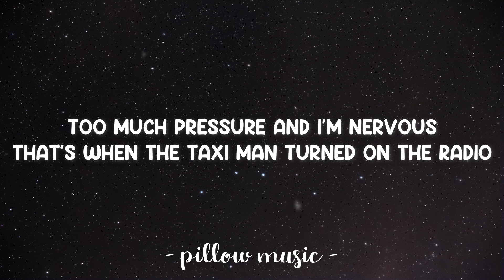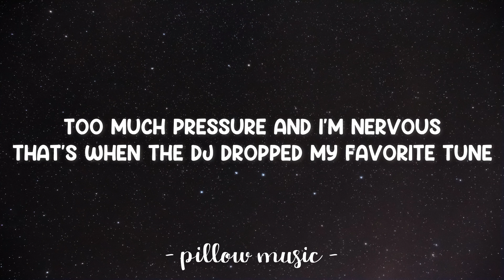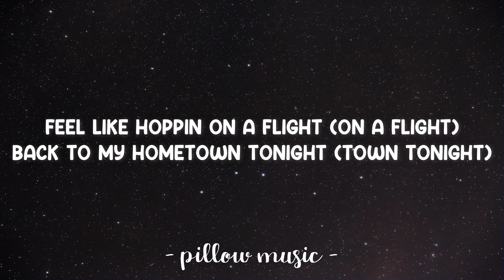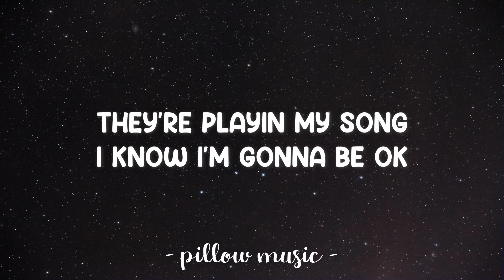Party In The USA - Miley Cyrus (Lyrics) 🎵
Lyrics video for "Party In The USA" by Miley Cyrus.

The butterflies fly away
I'm noddin' my head like yeah
I know I'm gonna be OK